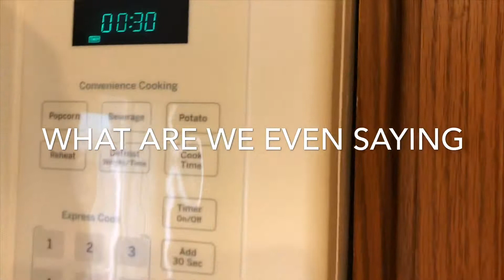Saltine cracker challenge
Kids playing, challenge, funny.